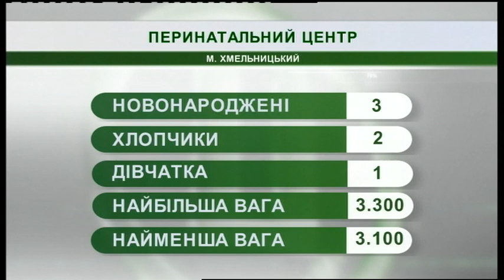29.07.2019. Новини. 07:30